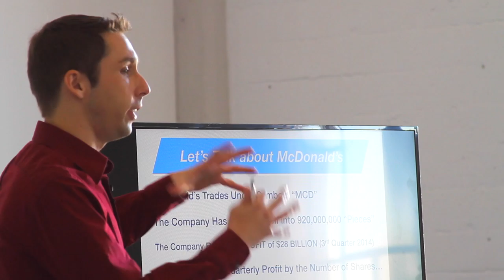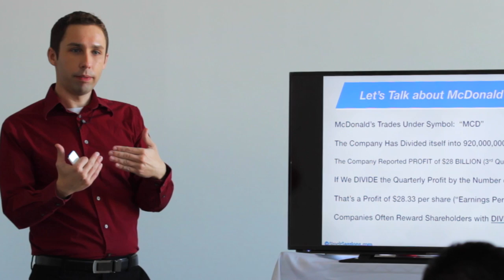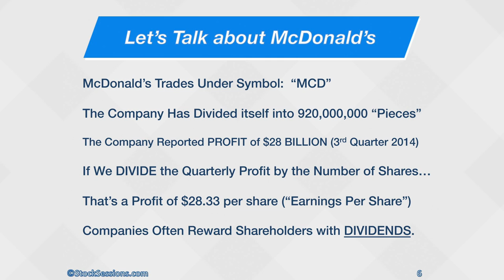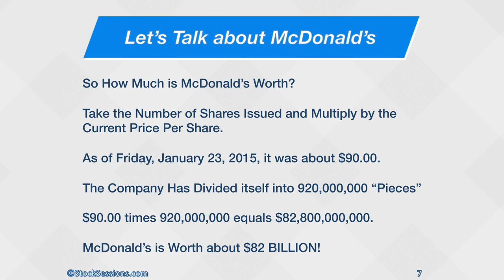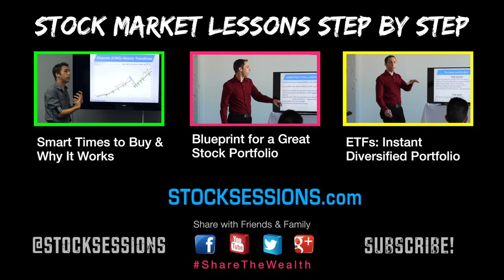Investing 101: "Market Cap" Small Cap, Mid Cap, Large Cap Stocks [Stock Market Course 102]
- Excerpt from FREE "Course 102: Building Stock Investment Portfolio for Beginners."

COURSE MATERIAL
Books:
- "The Trading Course" by Corey Rosenbloom
- "Fire Your Stock Analyst!" By Harry Domash

BOOKING
To have us come present to your school or organization,